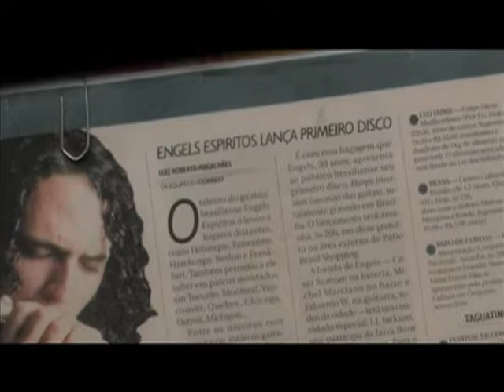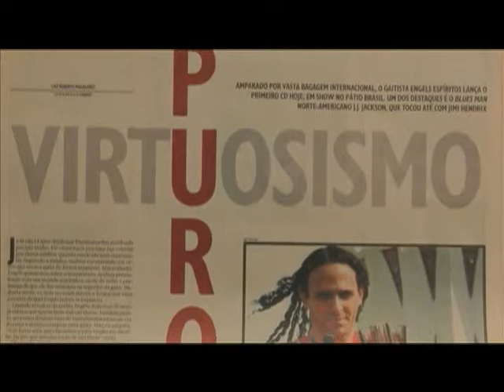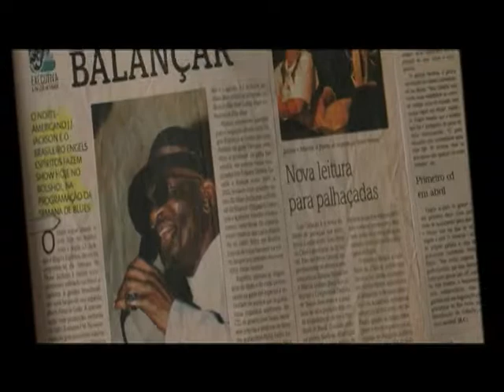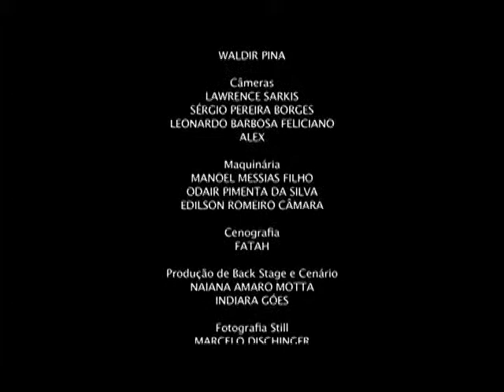Programa exibe série especial do Festival de Brasília do Cinema Brasileiro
DOCUMENTAÇÃO - 06.11.11:  A pauta do programa desta semana  faz parte de uma série especial sobre o Festival de Brasília do Cinema Brasileiro.  Durante o programa, Leandro Alarcon conversa com diretores que participaram do Festival e apresenta trechos dos filmes. O convidado desta semana é o cineasta Rafael Morbeck.